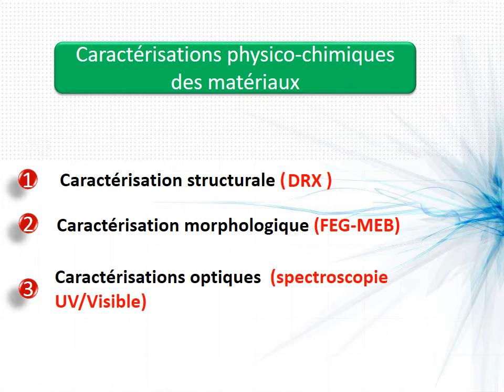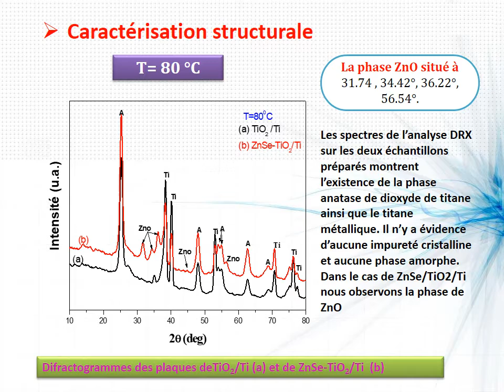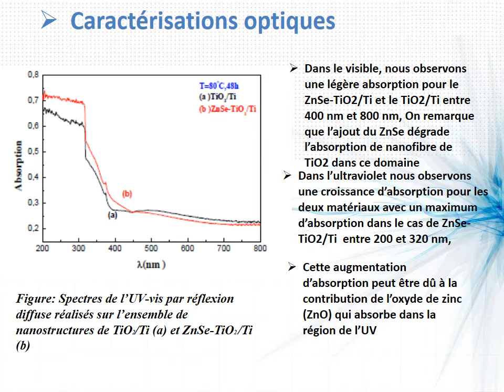VII.5. Étude des propriétés photo-électrochimique de ZnSe-TiO2 hétéro-nanostructures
NOM : CHERIDI
Prénom : Nour Elhouda
Résumé : L'objectif principal de cette étude est la préparation des nanostructures photosensibles pour les utiliser dans des applications photo-électrochimiques (PEC). Nous utilisons deux Méthodes : Méthode hydrothermale pour préparer des nanofibres (NFs) de dioxyde de titane TiO2 supportée sur des plaques de titane métallique Ti, qui est basée sur le traitement thermique de titane Ti dans une solution aqueuse, suivi par la méthode d'imprégnation qui consistant en la mise en contact du film de nano-fibre de TiO2 avec une solution contenant les nano-sphères (NSs) de ZnSe préparées par le procédé polyol afin d’obtenir des films de nano-hybrides de ZnSe-TiO2/Ti. Nous avons utilisé quelques caractérisations physico-chimiques pour étudier les propriétés des films nano-structurés de dioxyde de titane et de ZnSe-TiO2/Ti, tel que : DRX, FEG-MEB, UV-visible et Raman. Finalement, nous avons effectué des tests photo-électrochimiques, utilisant un simulateur solaire, sur les photo-anodes, TiO2/Ti et ZnSe-TiO2/Ti. Ce dernier présente une bonne performance photo-catalytique, où les mesures par voltamètrie cyclique donne une amélioration de photo-courant.